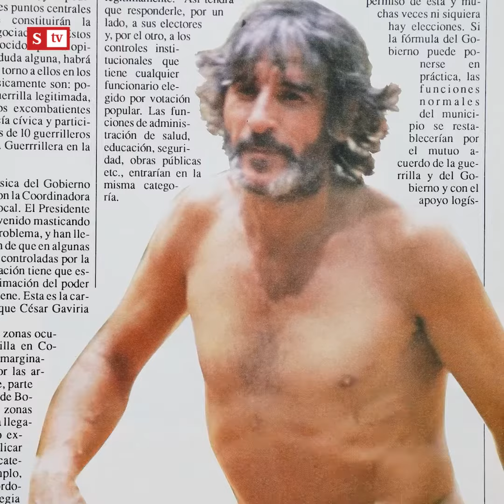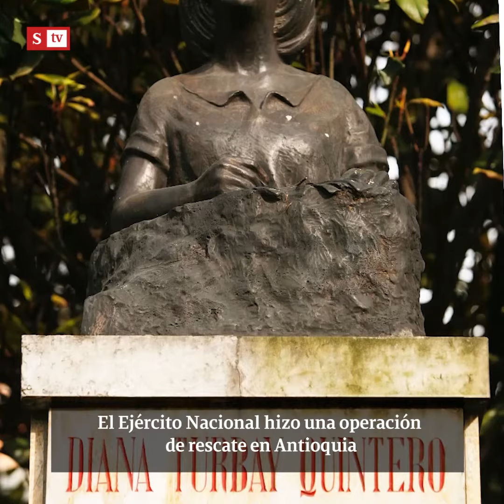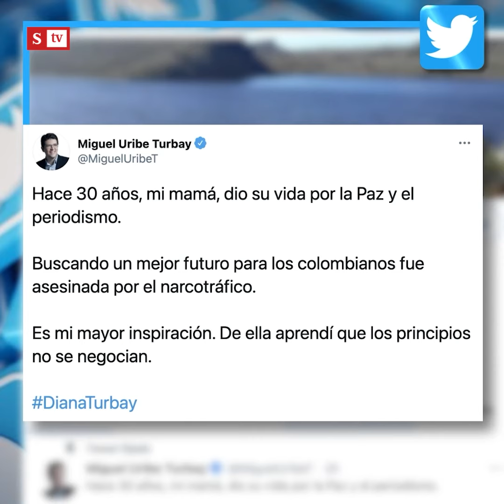Se cumplen 30 años del asesinato de Diana Turbay | Semana Tv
Se cumplen 30 años del asesinato de la periodista Diana Turbay, una mujer valiente que fue víctima de la cruenta guerra contra el Estado que declaró Pablo Escobar.